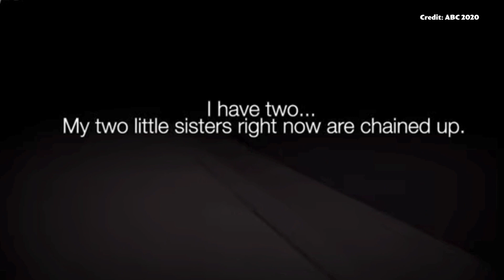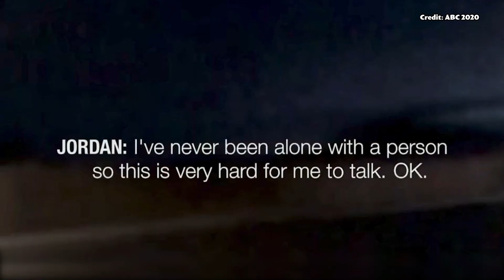Hellish House Of Horrors Escape!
The Turpin 13 seemed like a typical California family - besides the fact that they were holding their kids hostage. Until that image, all came crashing down when one daughter escaped and alerted the world to their house of horrors.

David and Louise Turpin isolated & abused their 13 children from the world and locked them inside their homes for years. Between only being fed once a day and being granted one shower per year, it seemed inevitable that one of the Turpin children would make a run for it. For a few of the 13 Turpin children, this lasted decades. True Crime Recaps Host, Chris, explains the true story behind this house of horrors and where the Turpin 13 children are now.

⏱️CHAPTERS⏱️

00:00 - 00:25 - Intro
00:25 - 04:58 - Jordan's Escape
04:58 - 07:27 - The house of horrors
07:27 - 09:25 - Life in Texas
09:25 - 10:48 - The Turpins post-2010
10:48 - 13:03 - Day-to-day life of the Turpin kids
13:03 - 14:37 - Mental issues & Trial
14:37 - 17:17 - Where are the Turpin kids now?
17:17 - 17:50 - Outro